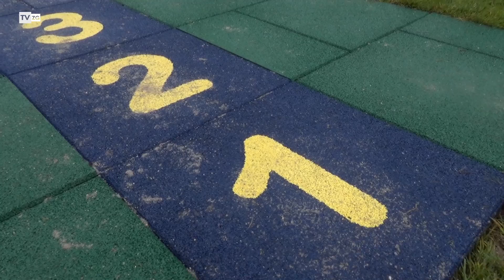TvZG.pl - Nowe inwestycje na Chynowie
Osiedle Kolorowe na Chynowie, to jedna z najbardziej dynamicznie rozwijających się części Zielonej Góry. Domy jednorodzinne rosną tam jak grzyby po deszczu. Jeszcze do niedawna mieszkańcy ulicy Złotej, aby dostać się do swoich domostw musieli przeprawić się przez nieutwardzoną drogę, brodząc w błocie. Obecnie na ulicy pojawiła się betonowa kostka. Utwardzanie tej i kilku innych ulic na osiedlu Kolorowym, mieszkańcy Chynowa wygrali w budżecie obywatelskim. Zadania właśnie są realizowane. Urząd Miasta dodatkowo ogłasza też przetarg na kolejne inwestycje, które także zgłaszali mieszkańcy Chynowa i które wygrały w budżecie. To  np. oświetlenie kilku ulic oraz budowa parkingu w sąsiedztwie szkoły na Chynowie.